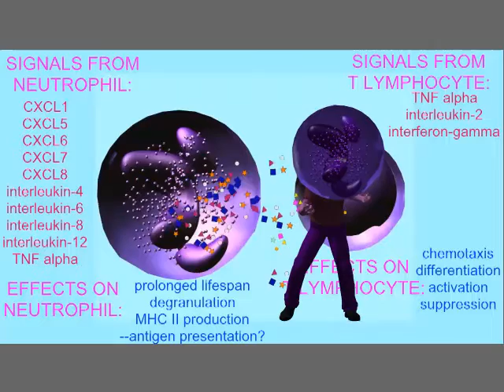IMMUNE SUPERHEROES: NEUTROPHIL MAN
This video is part of a playlist on innate immunity at my youtube channel drjahn41.